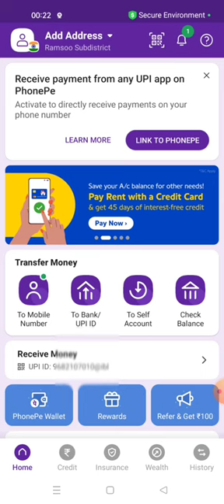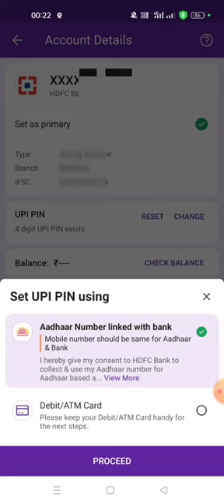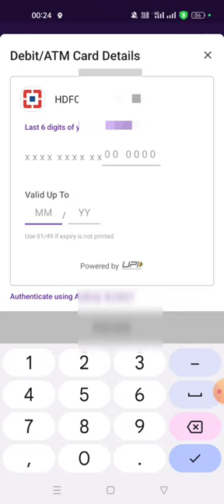J&K Bank Online Payment Problem Solution/JAMMU AND KASHMIR BANK UPI Problem Solution 100 %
J&K Bank Online Payment Problem Solve/JAMMU AND KASHMIR BANK MONEY TRANSFER PROBLEM JK BANK UPI

couldn't reset upi pin google pay
how to reset upi pin in google pay
google pay
google pay me couldn't reset upi pin problem solve

couldn't reset upi pin
how to change google pay upi pin
reset upi pin google pay
google pay upi pin forgot

Couldn't reset UPI PIN ! Google pay me couldn't reset
UPI PIN problem solve ! Reset UPl PIN गपय

Couldn't reset UPI PIN problem

couldn't reset upi pin google pay problem fix!
couldn't reset upi pin problem fix kare!!

AMMU AND KASHMIR BANK MONEY TRANSFER PROBLEM  JK BANK UPI NOT WORKING J&K BANK UPI PROBLEM SOLVED
JAMMU AND KASHMIR BANK MONEY TRANSFER PROBLEM  JK BANK UPI NOT WORKING J&K BANK UPI PROBLEM SOLVED